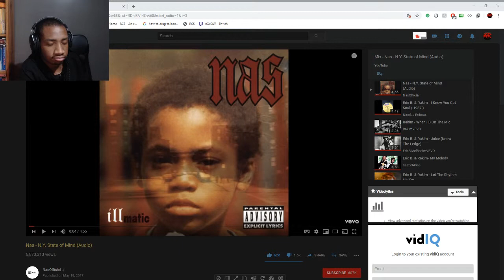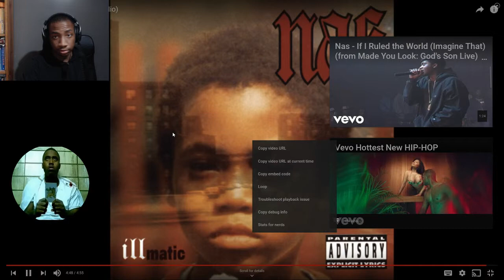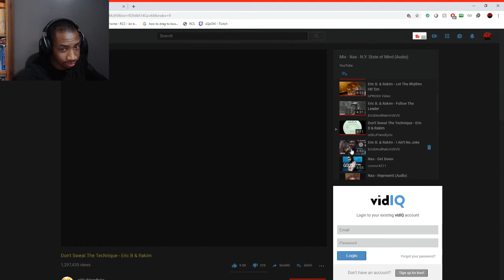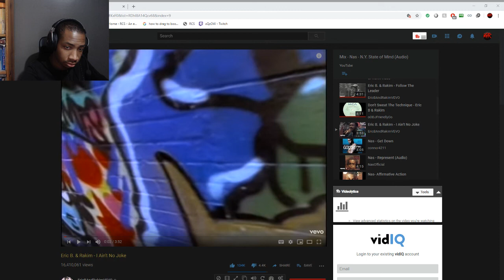Nas - N.Y. State of Mind (Audio) - REACTION!!!!! AHHHHHHHHHH WE BACK